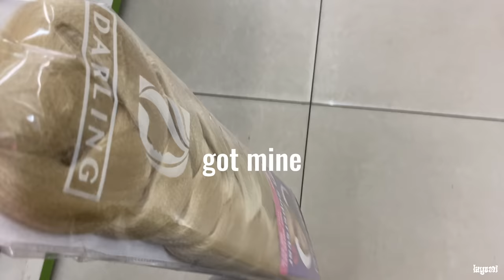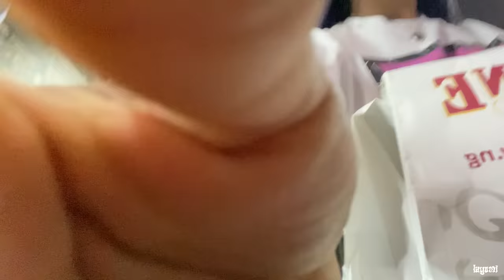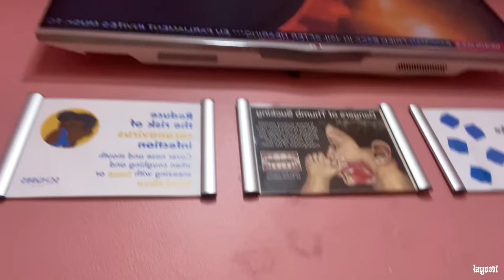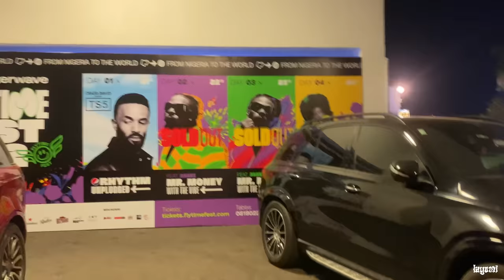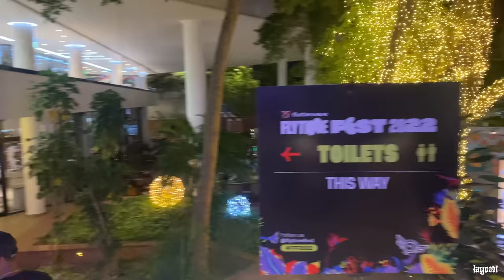LAGOS VLOG| DECEMBER IN LAGOS, NIGERIA | LAYOMI | CONCERTS+ STREETSOUK+ BEACHES + PARTIES + MORE...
open me...

Hey guys hope you loved this video! If you did tell a friend about layomi and make sure they tell another friend!
I was in Lagos during December and i thought it was going to be nice to show you how i spent most of my holiday in Lagosss!

I WANT TO THANK GOD FOR KEEPING ALL OF US DURING 2022 AND I HOPE 2023 WILL MUCH MORE BETTER. AMEN

SOME INFORMATION I THINK YOU MIGHT NEED
what do i use to record?- iphone 11
what do i edit with?-Capcut/VITA
how do i make thumbnails? - A friend helped in this particular video Pics Art and Phonto @ellaokorodudu
Nationality?- Nigerian